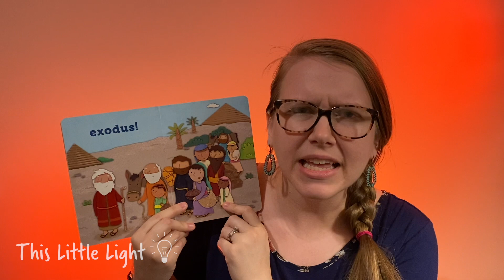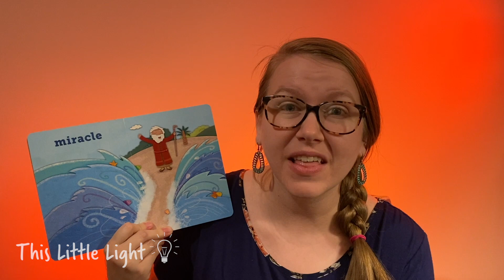Class #6: The Red Sea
In this series, Emily Hatfield teaches brief Bible lessons for children. Each video covers a specific Bible story, complete with songs, story, and application.